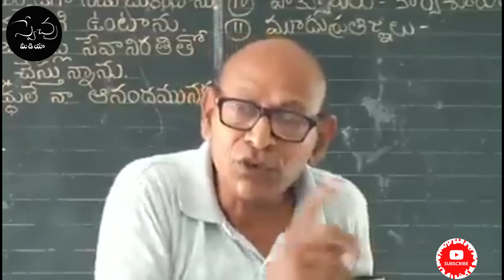telugu vadiga garviddam telugu basha nu kapadukundham